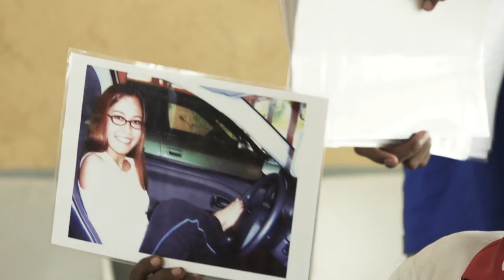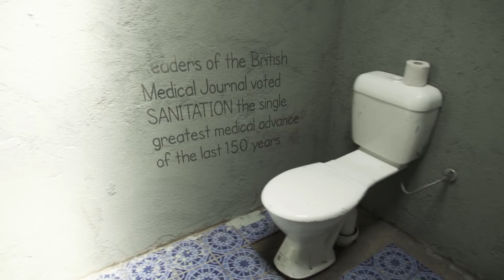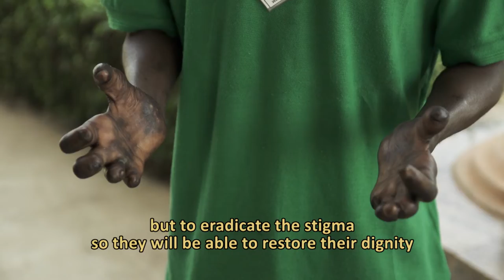The Hidden People // The Leprosy Mission (Full Documentary)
Leprosy is a disease we hear little about in our modern society. Yet, in many parts of the developing world, it still exists. Leprosy has devastating effects; it disfigures and disables, It can lead to discrimination, displacement, desperation and depression. These are The Hidden People.

This is the full uncut documentary produced by Triumph Communications and Worldview Productions for the Leprosy Mission Australia.

Please feel free to show it to others in group sessions. For further materials and information contact the Leprosy Mission